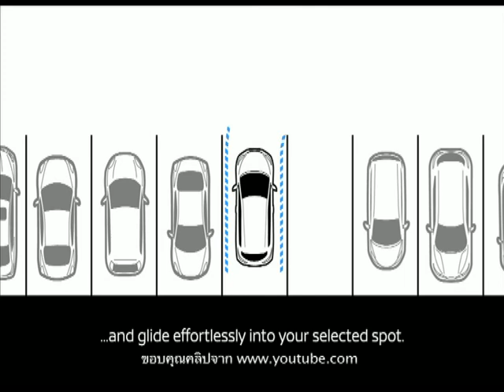Speed Talk OA 13 07 2017 B3